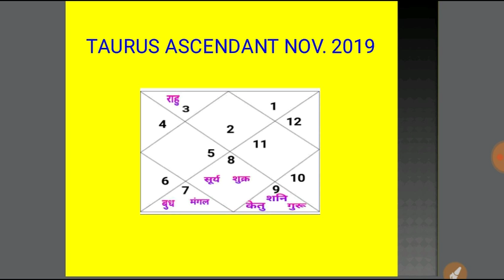Vrishabh Rashi November 2019 Prediction ( वृषभ राशि और लग्न नवंबर 2019 फलादेश)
इस वीडियो में वृषभ राशि और लग्न के जातकों के लिए नवंबर 2019 का फलादेश बताया गया है इस प्रकार के अन्य वीडियो देखने के लिए हमारे चैनल को सब्सक्राइब करें धन्यवाद.

For Personal Horoscope consultation Whats App me (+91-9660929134)